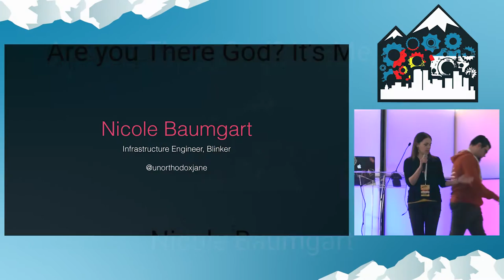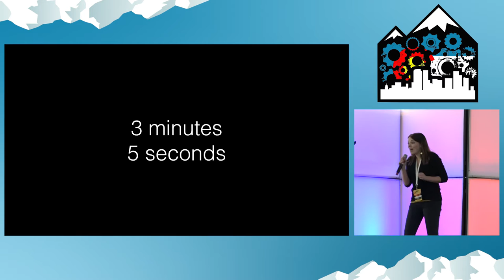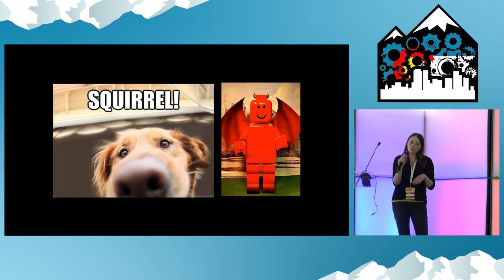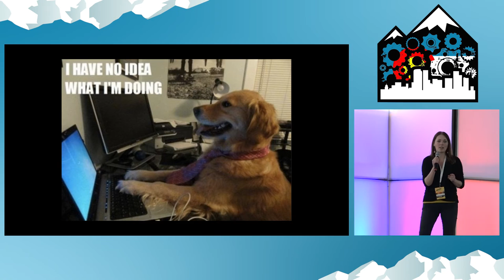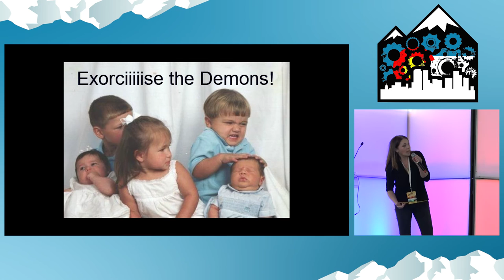DevOpsDays Rockies 2016: Ignite - Are you There God? It's Me, Sanity by Nicole Baumgart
Ignite - Are you There God? It's Me, Sanity by Nicole Baumgart